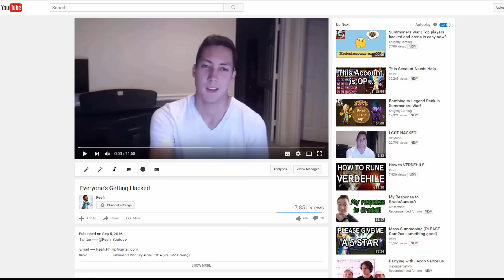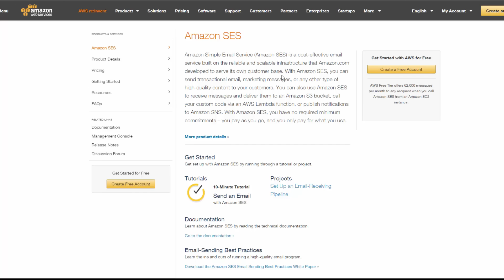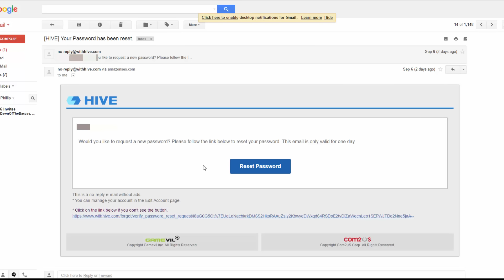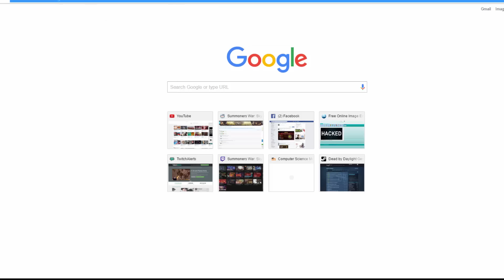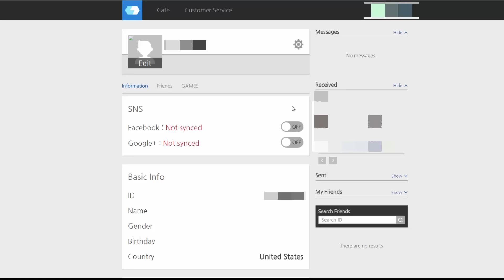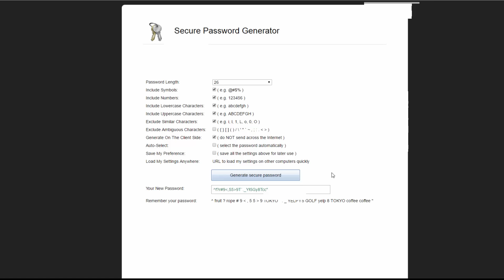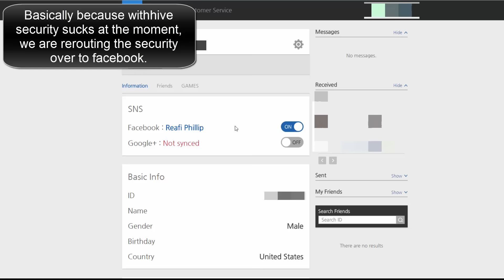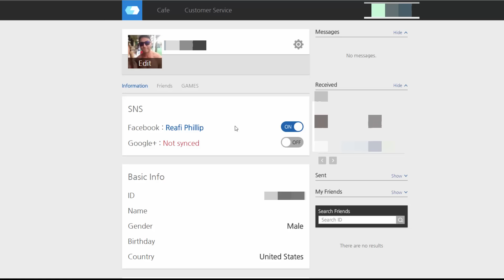How to Prevent Getting Hacked in SW